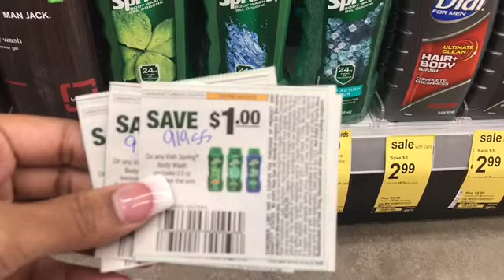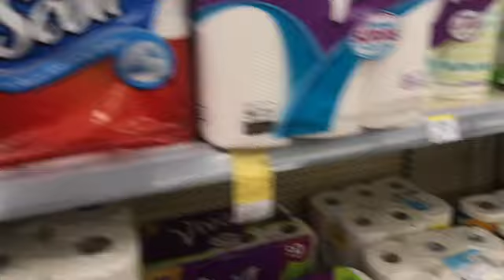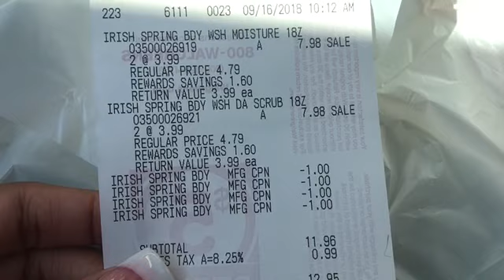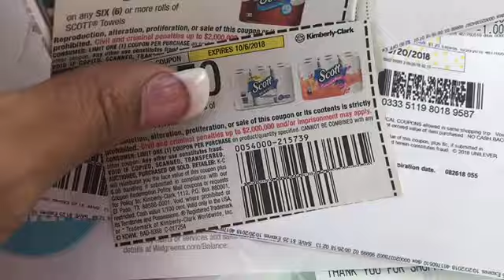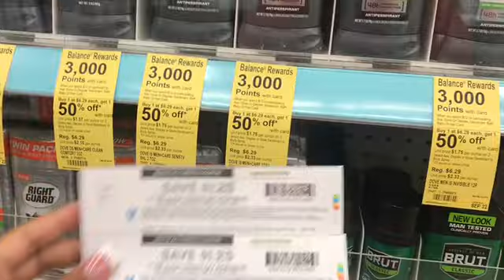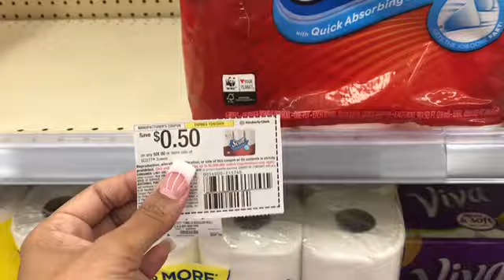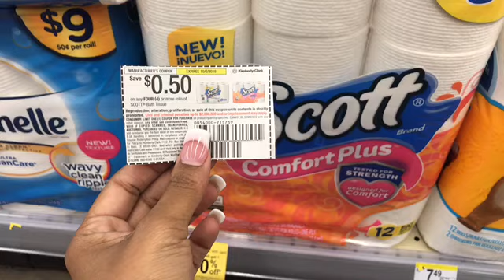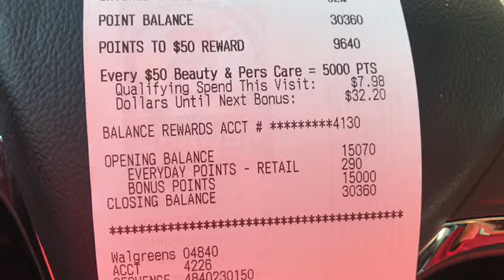Walgreens 9/16/18 In-Store $0.49 Body Wash & More!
Canon 60D
Canon T3
Canon Powershot Elph 180
iPhone 7plus

I LOVE YOU TO THE MOON & BACK!

If you read all of this You're The Real MVP's & leave me an emoji in the comments